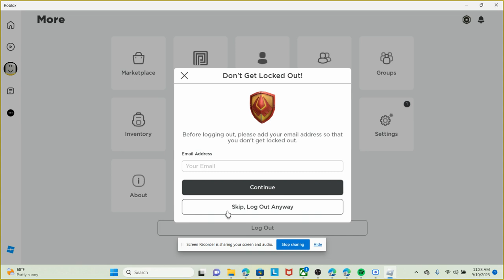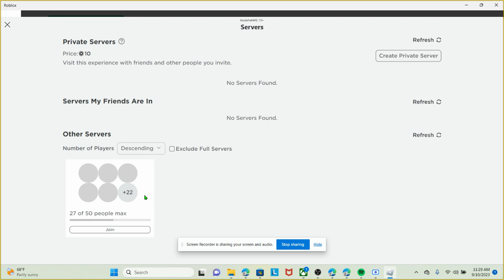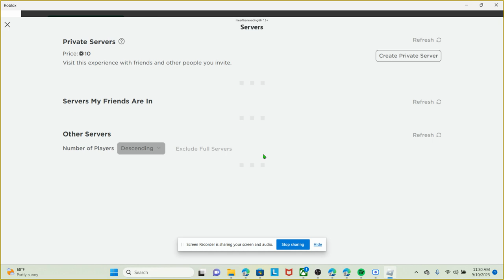No Other MR Would Ban Me For This